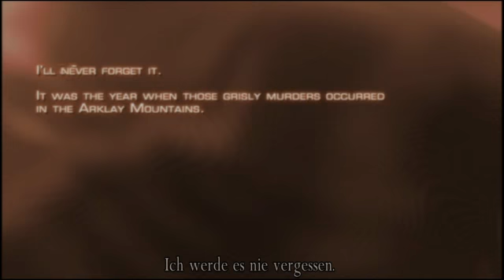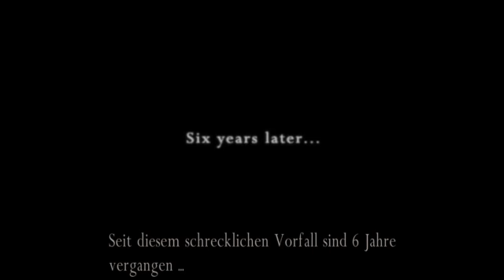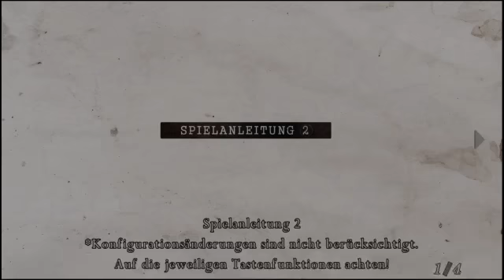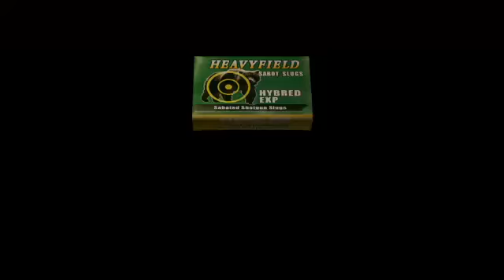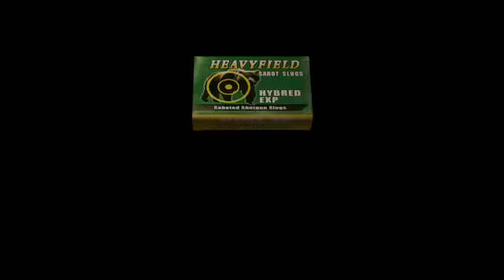Resident Evil 4 - Kapitel 1-1 - Part 1